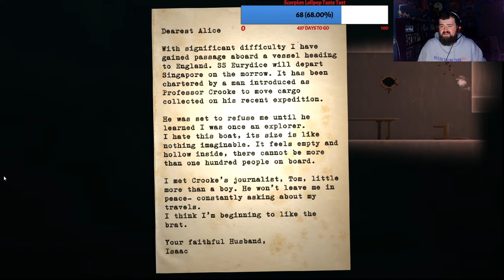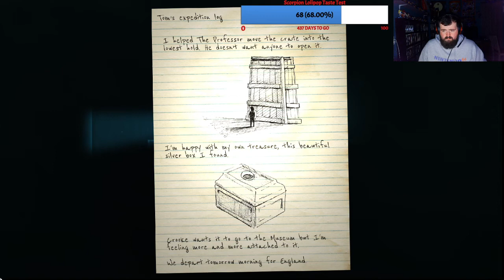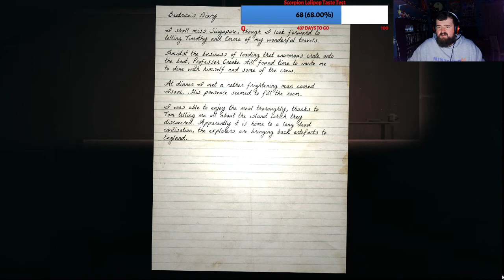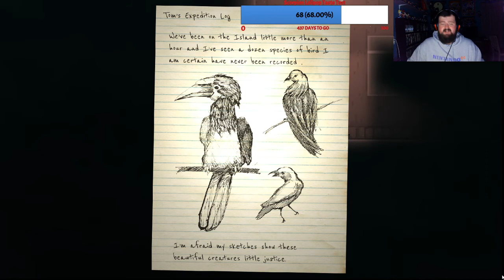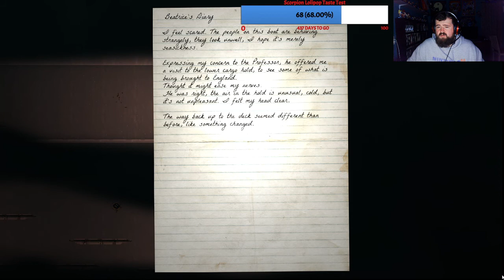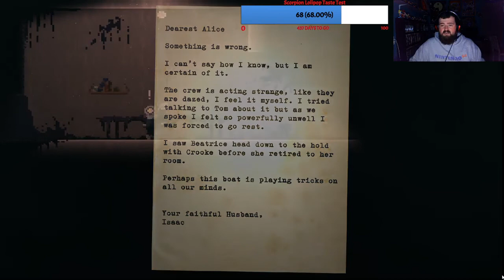Sega 60th Anniversary Games | Limited Time Games Featuring Some Of Sega's Best Franchises!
Stream #13 featured a collection of limited time Sega 60th anniversary games! An unreleased Golden Axe game, a Streets of Rage/Yakuza crossover game, Endless Zone, and then a random indie game

I have content all over the internet! Click the link tree link for access to my weekly podcast, original youtube channel (The Keep Up) and Twitch page! I stream everyday so feel free to stop by and say "Hey Bro. It's me."